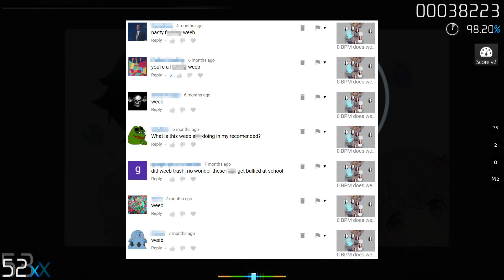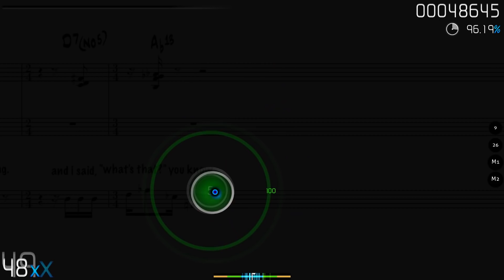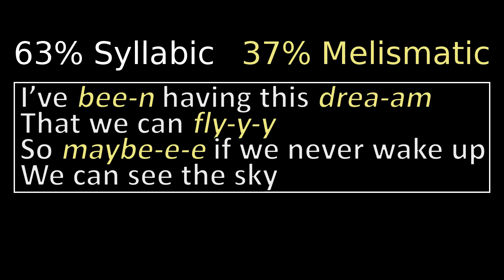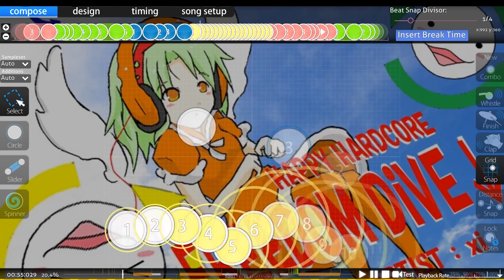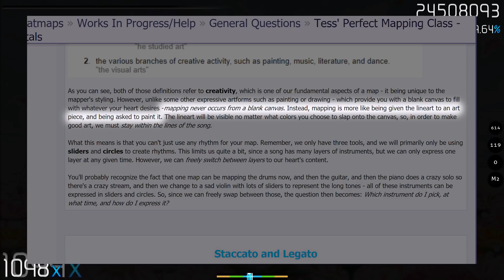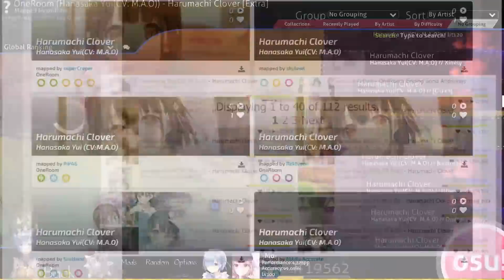osu! Mapping Theory | Weeb game (Song choice)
Why osu! is filled with Japanese songs.

Thank GranDSenpai for the replays, even though he couldn't provide a Freedom Dive one

Bernd Krueger - Sonata No.14 in cis-Moll, Op. 27/2 - 3. Satz (Fenza)
toby fox - Nyeh Heh Heh! & Bonetrousle (DaxMasterix)
Junichi Masuda - Battle! Roaming Legendary Pokemon (DakeDekaane)

「サンタさん」 ("Santa-san") from 「労働讃歌」 ("Hymn to Labor") © ももいろクローバーZ (Momoiro Clover Z), 「スターチャイルドレコード」 (Starchild Records), 2011